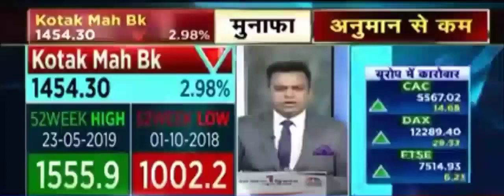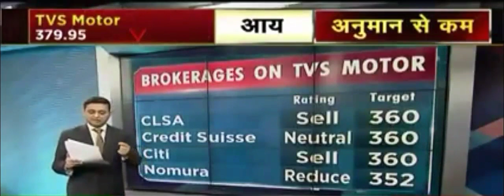Brokerage View : Kotak Mahindra Bank, United Spirits Ltd, TVS Motor